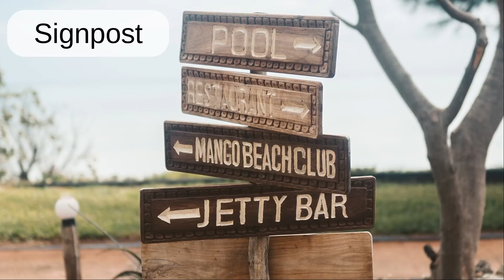Signpost: English word pronunciation - Read Along (Australian Accent) Picture Dictionary